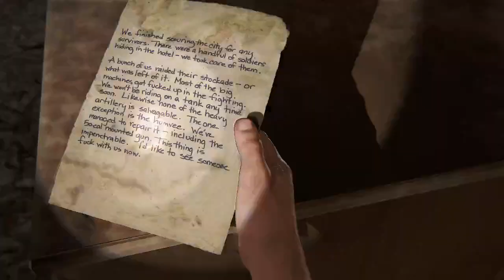Last of Us Part 1 Pittsburg Financial District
My video game play of the Last of Us Part 1 on PC continues with the action to take us through the Pittsburg Financial District.